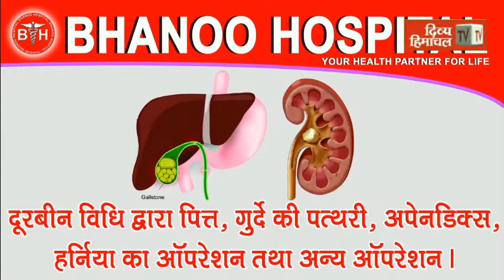मंडी शहर में पसरा सन्नाटा, संडे को सब्जी खरीदने भी बहुत कम लोग निकले बाहर